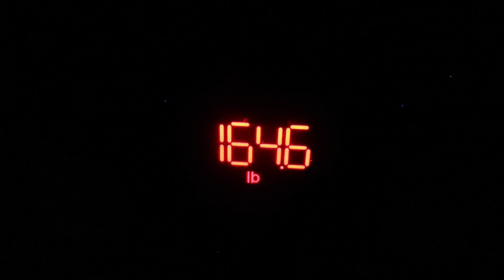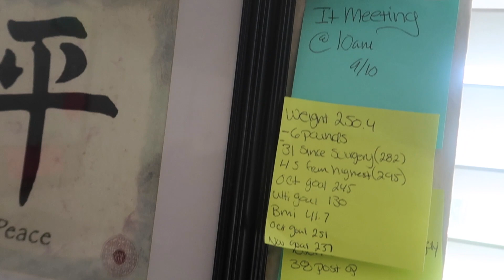WEIGH IN DAY!!! **MUST WATCH** I HIT MY GOAL!?! DOWN 136 POUNDS AFTER VSG!!!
HI FRIENDS!!!